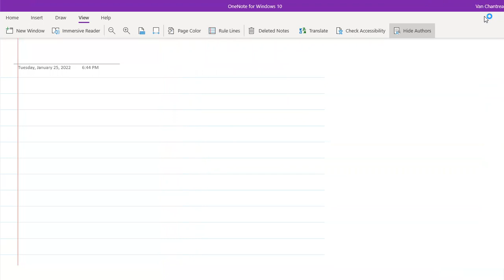ថ្នាក់ទី១០៖ជំពូក១ មេរៀនទី3 ចំនួន 09